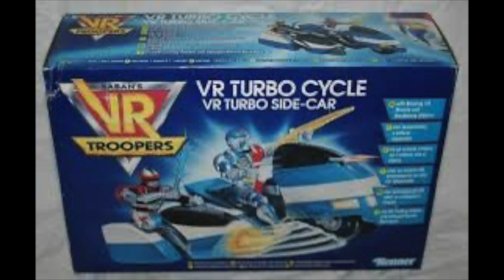Brad Hawkins Interview: Ryan Steele of VR Troopers & Voice of Gold Ranger in Power Rangers Zeo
Brad Hawkins Interview: Ryan Steele of VR Troopers & Voice of Gold Zeo Ranger in Power Rangers Zeo

We had a chance to speak to Brad Hawkins, star of VR Troopers, and voice of Trey of Triforia, The Gold Zeo Ranger, in Power Rangers Zeo at Morphinominal Expo San Antonio.  We talk about his time of VR Troopers, how he was meant to be the White Ranger on Mighty Morphin Power Rangers and life after the shows!